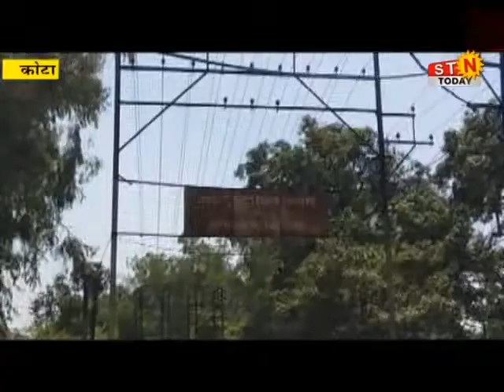11 Aug. 2021 @ news बारिश के बाद अंधेरे में डूबा पाली गांव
बारिश के बाद अंधेरे में डूबा पाली गांव